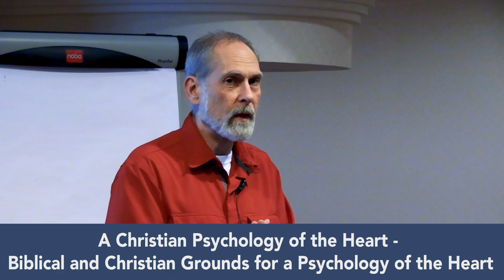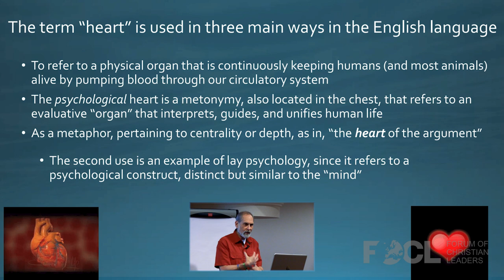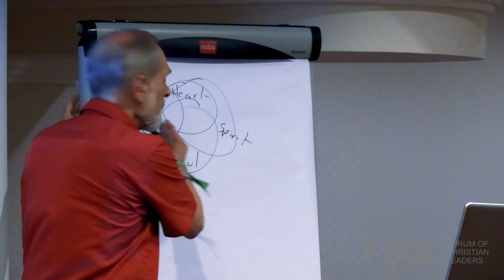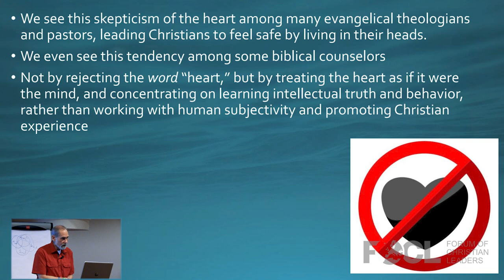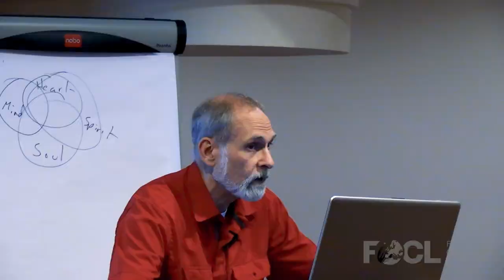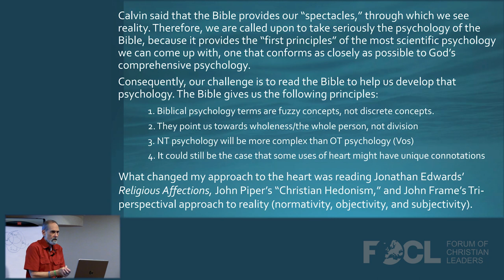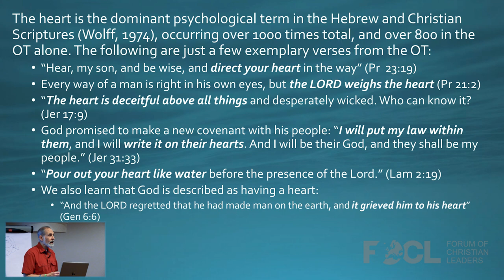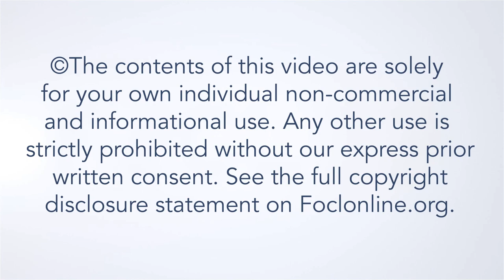Biblical and Christian Grounds for a Psychology of the Heart - Eric Johnson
The heart is arguably the most important psychological term in the Bible and the Christian tradition. Yet, modern psychology has largely ignored it, because of its scientism and bias towards the intellect. In this talk we survey the biblical and theological basis for the heart.

Eric L. Johnson is professor of Christian Psychology at Houston Baptist University, serving in the Gideon Institute of Christian Psychology & Counseling. He taught psychology for 10 years at University of Northwestern and counseling for 17 years at Southern Baptist Theological Seminary. In addition to writing more than 50 articles in peer-reviewed journals, he edited Psychology and Christianity: Five Views, and was a co-editor of Marriage: Its Foundation, Theology, and Mission in a Changing World. He has written Foundations for Soul Care: A Christian Psychology Proposal and God and Soul Care: The Therapeutic Resources of the Christian Faith. He was the first director of the Society for Christian Psychology and has been doing pastoral counseling for 20 years. He’s married to Rebekah, and they have two children, Laura and Iain, and a son-in-law, Rich. They have two grandchildren, Cash and Jedi.

22PFC0212